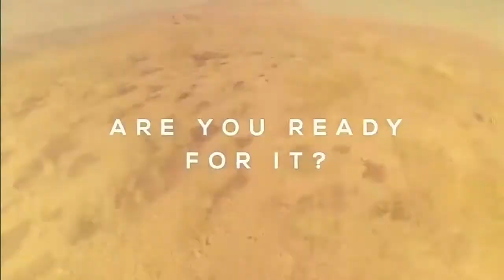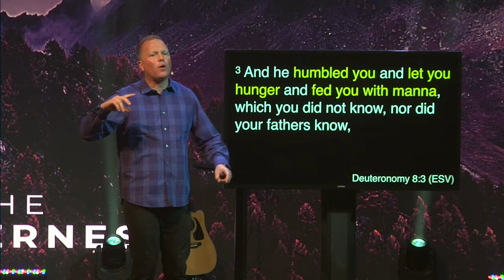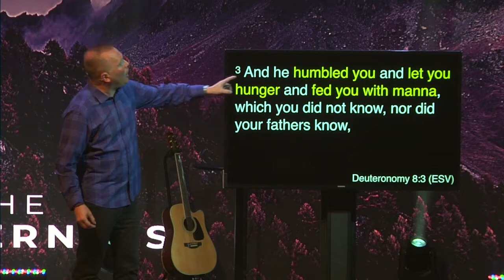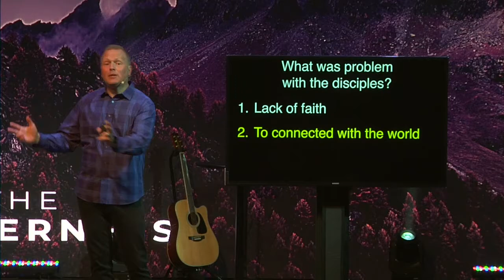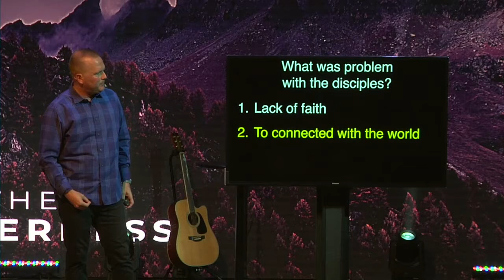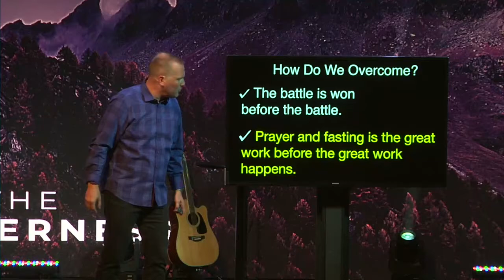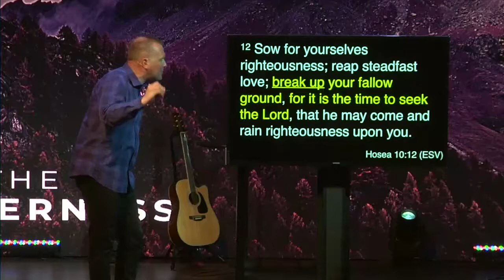Real Bread For Real Hunger